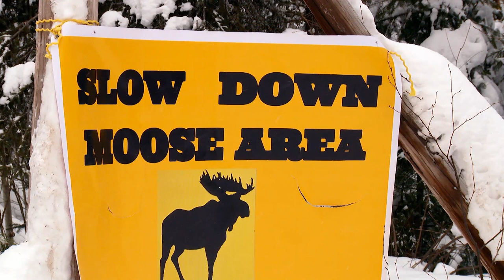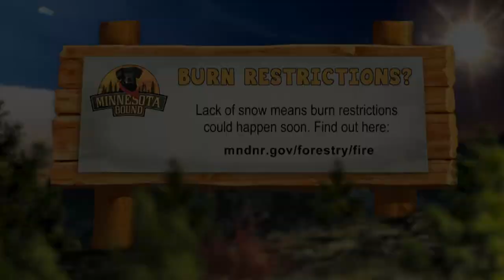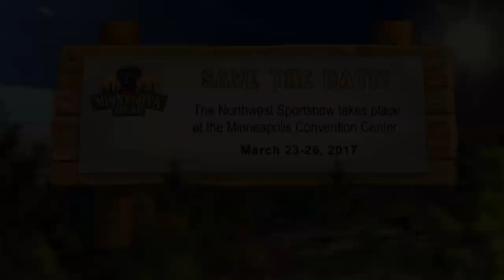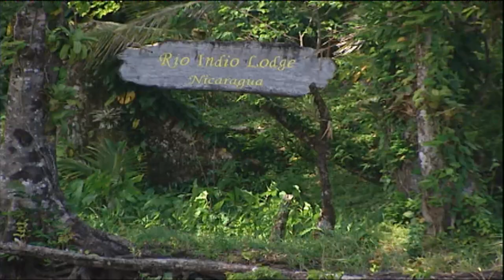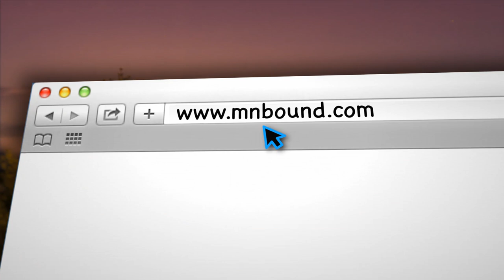Minnesota Bound | Dan Cook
1.) BWCA: Dan Cook l
2.) BWCA: Dan Cook ll
3.) BWCA: Dan Cook lll
4.) RSC: Rio Indio
MNB 809